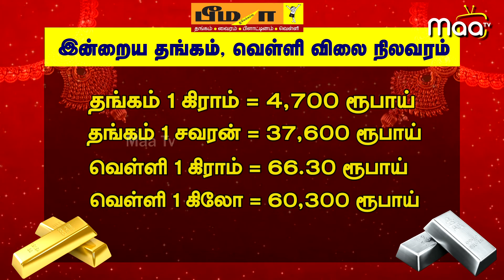இன்றைய தங்கம் வெள்ளி நிலவரம் | 05.11.2022 | Bhima Jewellery | NellaiMaaNews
இன்றைய தங்கம் வெள்ளி நிலவரம் | 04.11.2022 | Bhima Jewellery | NellaiMaaNews

Watch Maa tv News, Tirunelveli's No. 1 news channel, live! breaking news latest stories from the worlds of politics, entertainment, sports, business, social media and so much more. Maa Tv News is your trusted source for crisp and unbiased news. Watch now!.